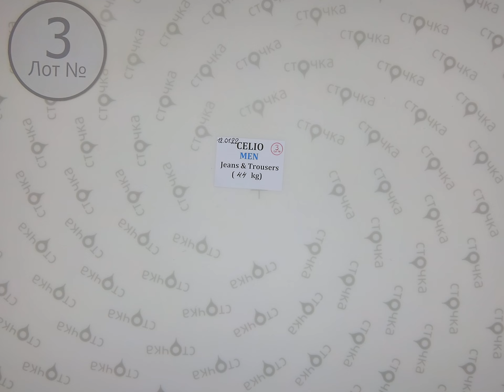CELIO men JEANS & TROUSERS 3,Цена за кг.: 19 евро,сток одежда оптом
CELIO men JEANS & TROUSERS ( лот № 3)
 Мужские джинсы ,брюки(сток )
Страна: Франция
Сезон: Демисезон
Цена за кг.: 19  евро
Цена за мешок: 83.6 евро
Цена за ед.: 10.45  евро